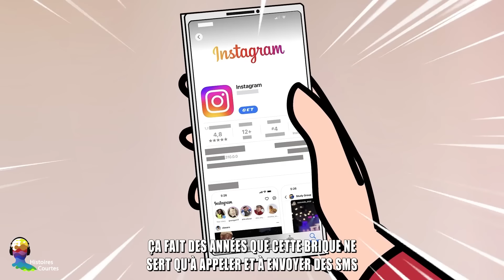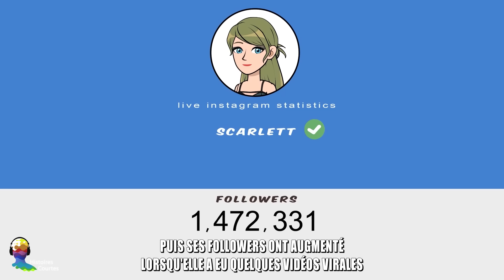Ma Mère Riche M'a Utilisé Pour L'argent